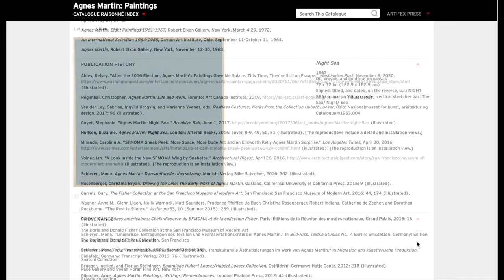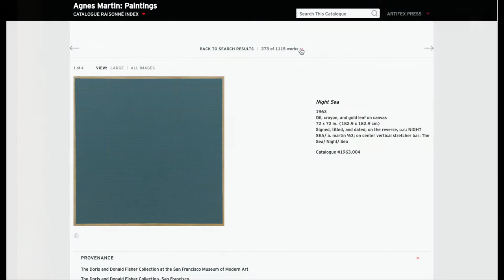Editor Tiffany Bell discusses the Agnes Martin catalogue raisonné